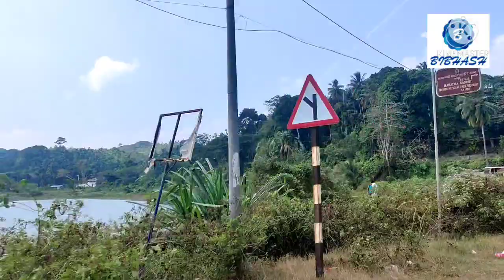Hidden & 🚫 Restricted | Waterfall + Dam in Port Blair | Andaman Island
🏝️Your love is like a waterfall, running wild and free. ❤️

“A waterfall cannot be silent, just as wisdom. When they speak, the voice of power speaks.”

ANDAMAN TRAVEL VLOGING CHANNEL 🎉

Visit 4⭐Resort Property in Andaman Vlog Mountain and Sea .. 🗻🏔️
TRAVEL Vlog ❤️